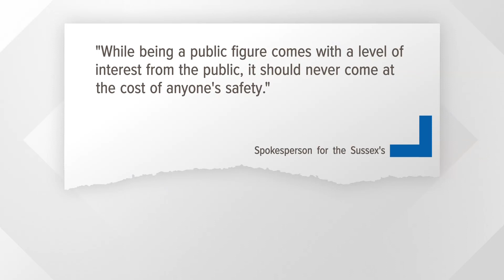Prince Harry, Meghan in 'near catastrophic car chase,' spokesperson says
The incident instantly drew comparisons to the 1997 fatal car crash involving Prince Harry’s mother, Princess Diana.